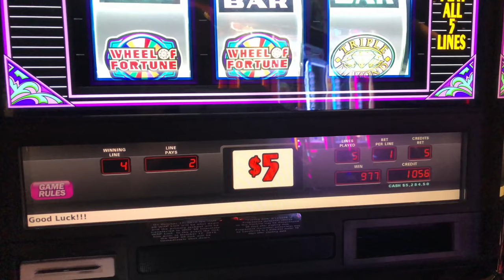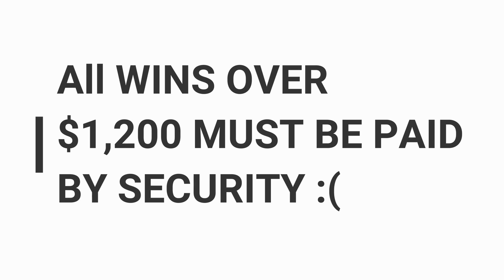CASINO COMPUTING TECH ON DISPLAY - AMAZING PROCESSOR